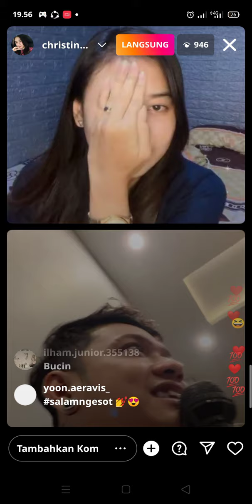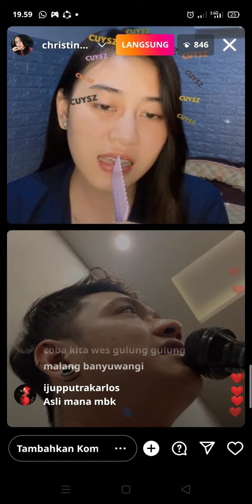MAS FIKRAL LIVE BARENG AYANGNYA! MAMA LELA TIM